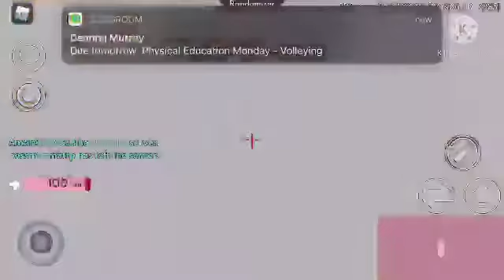WHAT GWO DID I DO THIS..